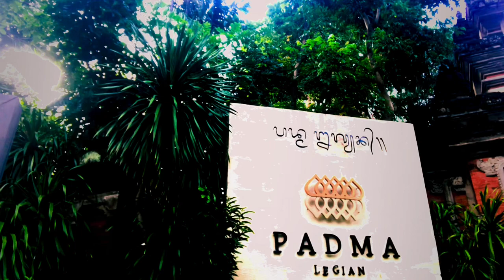DAVID SOLOMON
Fineartamerica.com/profiles/RevKasey-Carroll
Instagram.com/AmericanJesusTV
Facebook.com/AmericanJesusTV

AMERICAN GOLD
7KMETALS.COM/AMERICANGOLD

ONLINE ART GALLERY & MERCHANDISE